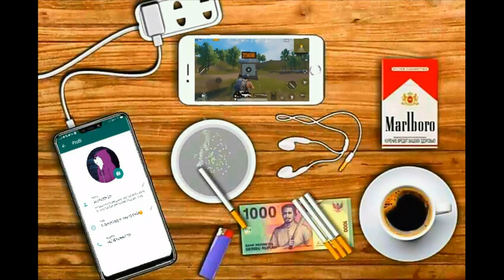Story WA Keren Kekinian || Quotes 2019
Tunggu Story WA keren selanjutnya ya.
Thanksforwatching and bye"